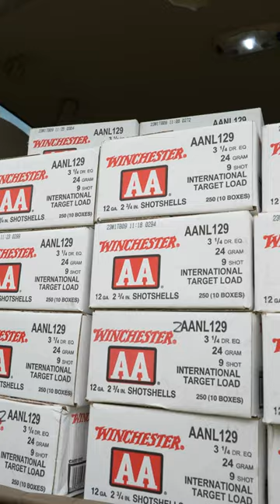I-Skeet Finals at 2023 SCTP NATIONALS